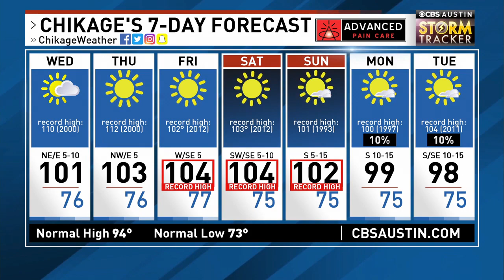Herrington Elementary 1st Grade on CBS Austin | September 3rd, 2019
With kids back in school, I kicked off another season of school visits! I spoke to the first graders at Herrington Elementary in the Paloma Lake area of Round Rock. It's always fun to share my love of the weather with eager students, and there was no lack of volunteers and participation in snow-making, tornado spinning and anemometer testing! This clip aired on CBS Austin News at 6pm on Tuesday, September 3rd. Thanks so much to Mr. Gordon for inviting me to visit!